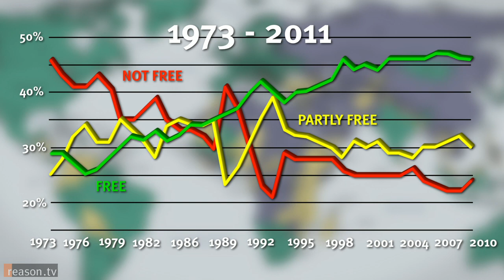Arab Spring Update: Freedom House's Arch Puddington on How 2012 Will Be Like 1989.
"As significant as 1989 when the Berlin wall came down, overwhelmingly the story of 2012 is centered in the Middle East," says Freedom House's Arch Puddington. "People were inspired by events in Egypt, they started demanding their rights."

Puddington has helped record the long-overdue revolutions in Tunisia, Egypt, Libya, Syria, and countries in the Freedom in the World 2012 index. Founded in 1941, Freedom House quantifies and ranks the political freedom and civil liberties of every country in the world as "Free," "Partly Free," or "Not Free."

Though the Arab Spring has led some regimes to respond with arrests and killings, Puddington remains confident political rights and civil liberties will succeed in the longer run. Since the first Freedom in the World index was published in 1973, he notes, free countries have doubled in number and not-free countries have declined. In the 2012 edition, 87 countries are listed as Free, 60 as Partly Free, and 48 as Not Free.

Interview by Matt Welch. Camera by Meredith Bragg and Joshua Swain; edited by Swain.